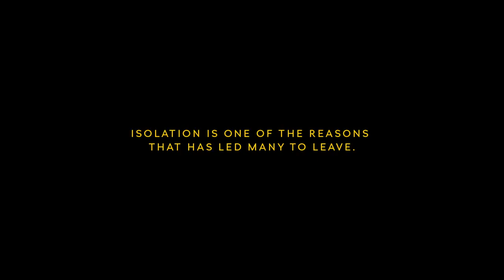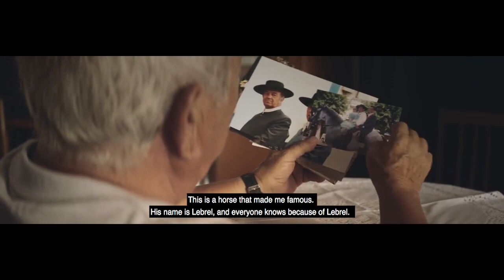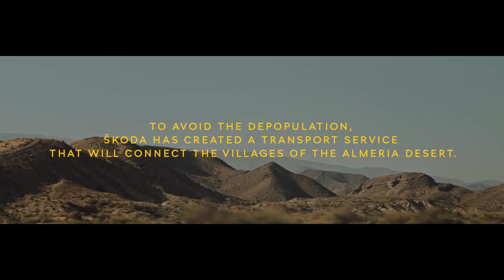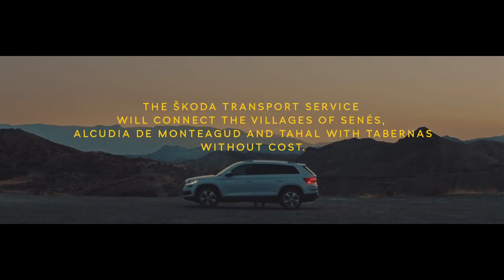Skoda - The desert Cowboys (Spain, 2017)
Skoda запустила в Испании очень интересный социальный проект «Ковбои пустыни», в рамках которого продвигается кроссовер Kodiaq. Инициатива бренда по помощи жителям удаленных деревень и поселений Европы ведет свое начало с 2015 года, и этот проект продолжает славную традицию.
Представители Skoda попросили жителей деревни Алмерия (пустыня Табернас) принять участие в съемках ролика и создать несколько сувениров, чтобы привлечь внимание властей и наладить транспортное сообщение с региональным центром и другими поселениями. После того, как ролик о жителях Алмерии набрал в социальных сетях свыше 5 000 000 просмотров, бренд объявил открытый тендер на поиск водителей для Skoda Kodiaq, которые бы занимались почтовыми и пассажирскими перевозками.